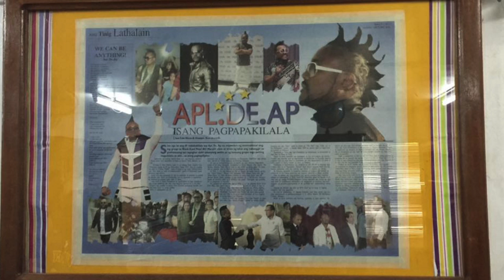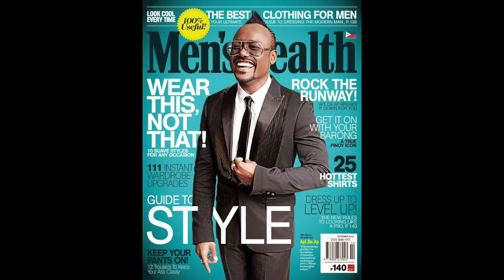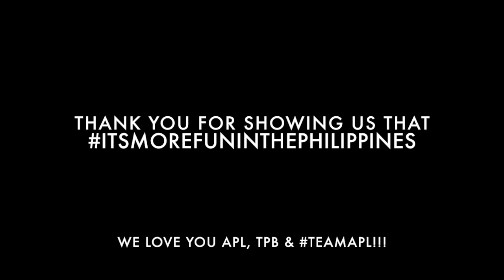Thank You APL, TPB & TEAMAPL For ItsMoreFunInThePhilippines Tour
A special thank you message to Apl.de.ap and all those involved in planning and executing the ItsMoreFunInThePhilippines Tour with all of us. I wasn't able to grab everyone, but our sentiment seemed identical that we all LOVED our unforgettable trip including the lifelong friends we met and not only visiting Ap's home country but his hometown of Pampanga.